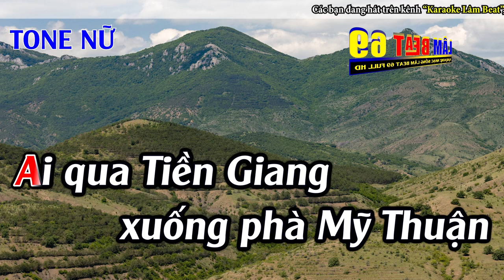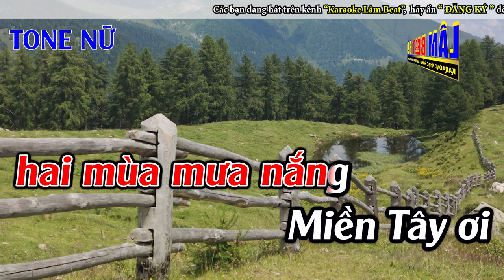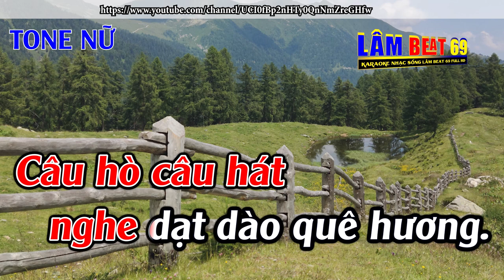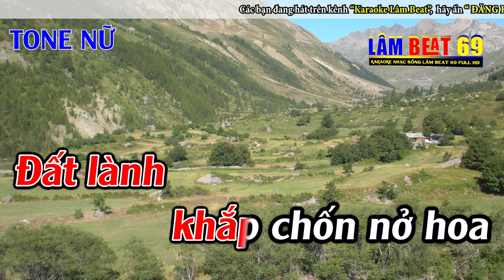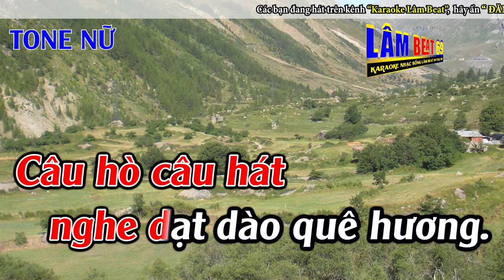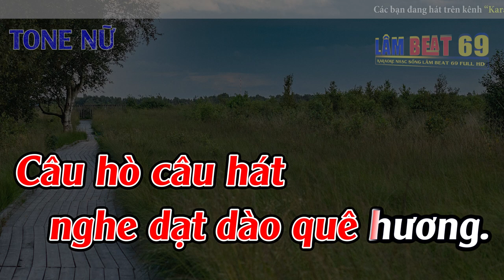Về Miền Tây Karaoke Tone Nữ Karaoke Lâm Beat - Beat Mới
► Tác Phẩm : Về Miền Tây Karaoke Tone Nữ Karaoke Lâm Beat - Beat Mới